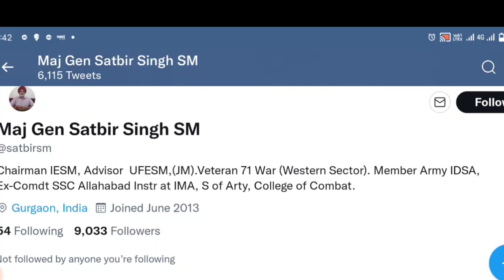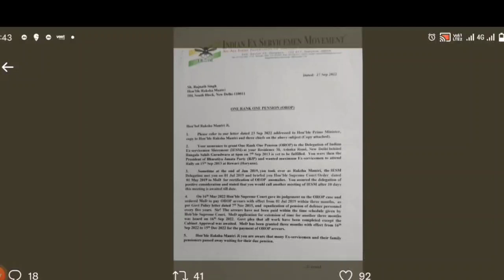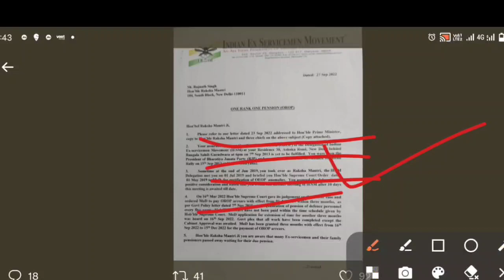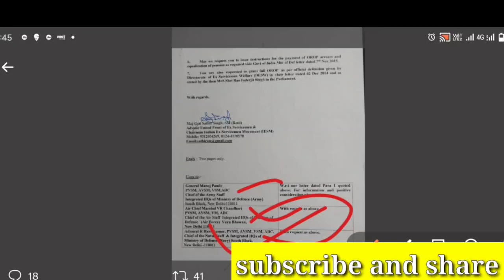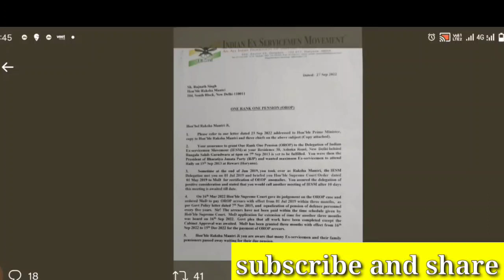पैंशन रिवीजन पर आई बड़ी खुशखबरी, OROP Revision latest update for all pensioners and family